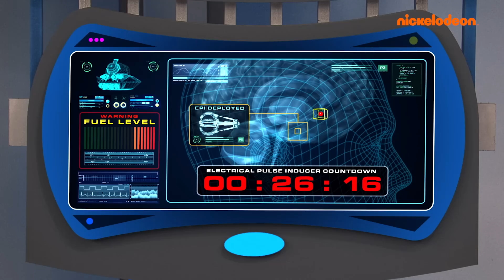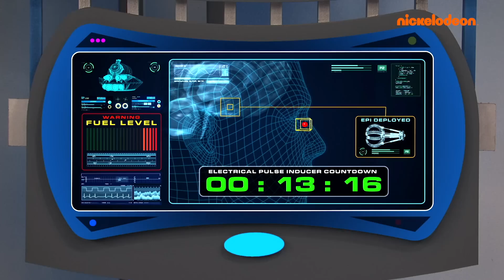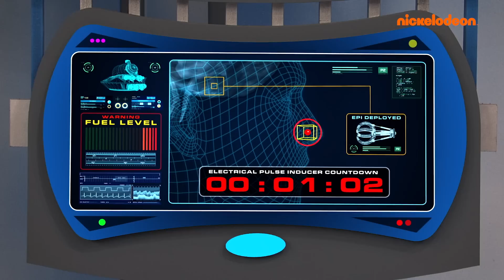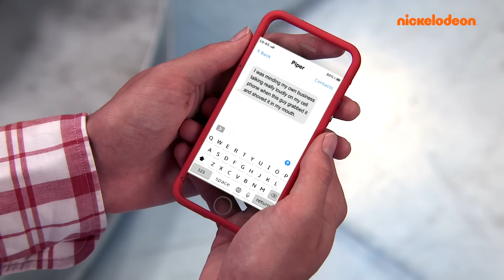Henry Danger | Tous les épisodes de la dernière saison en 40 MINUTES (Partie 3) | Nickelodeon France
Revivez tous les moments forts de la dernière saison de Henry Danger ! Henry, Ray, Charlotte, Schwoz, Piper et Jasper sauvent à nouveau Swellview !